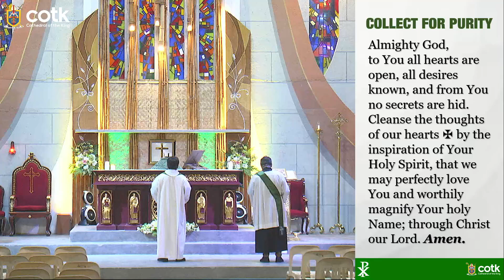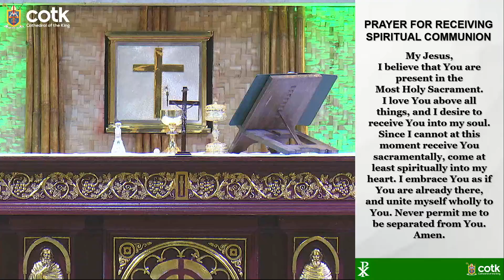DAILY MORNING MASS | July 29, 2024 | 17th Week in Ordinary Time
Presider: Bishop Ariel P. Santos
Deacon: Dcn. Solomon Espiña
Proclaimer: Bro. David Ching